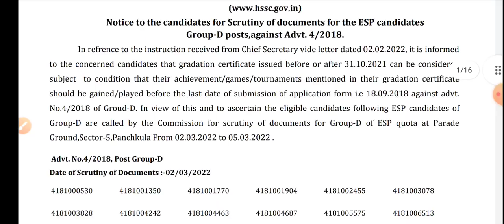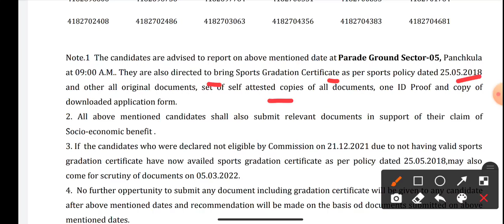hssc breaking! hssc exam latest update | haryana group d new bharti new update 2022 | खूशख़बरी